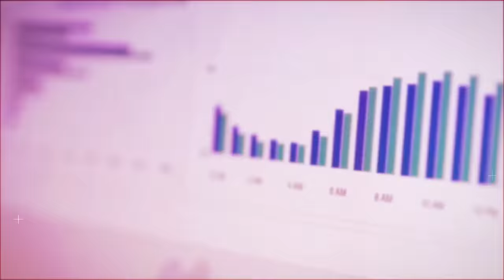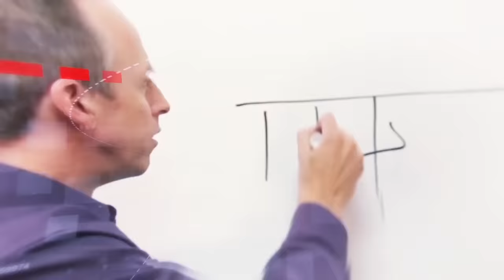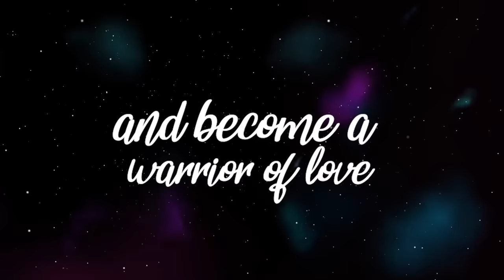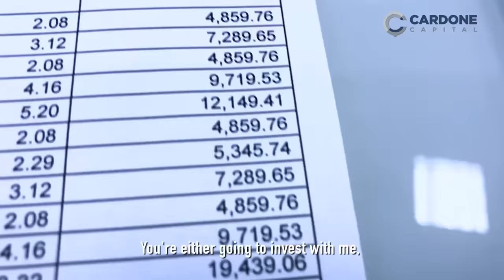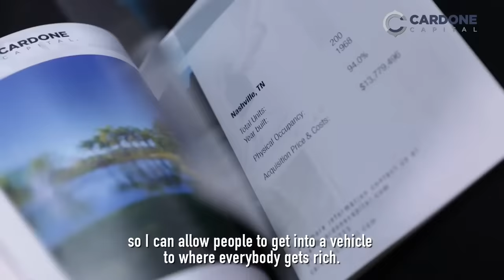The Secrets of Digital Marketing with Ryan Deiss & Grant Cardone - Power Players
In today's episode of Power Players I interview Ryan Deiss, a master of digital marketing chatbots, and sales. We met up at Harvard University and took a trip to my new jet for a must watch interview.